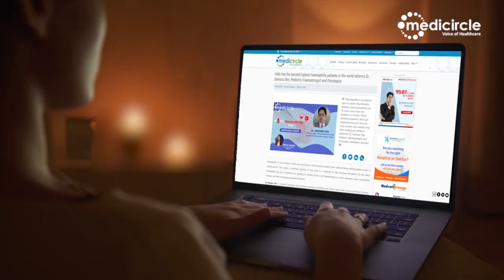Osteoarthritis (Arthritis) Symptoms & Ayurvedic Treatment in Hindi | Tips for Arthritis Sufferers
अर्थराइटिस क्या है  ▪  अर्थराइटिस के कारण  ▪  अर्थराइटिस को आयुर्वेद में कैसे ट्रीट किया जाता है?  ▪  अर्थराइटिस रोजमर्रा की जिंदगी को कैसे अफेक्ट करता है?  ▪  क्या अर्थराइटिस को ठीक किया जा सकता है?  ▪  अर्थराइटिस के लिए महत्वपूर्ण टिप्स

00.00 – Introduction
02.33 - अर्थराइटिस क्या है
03.12 - अर्थराइटिस के कारण
05.22 - अर्थराइटिस को आयुर्वेद में कैसे ट्रीट किया जाता है?
08.19 - अर्थराइटिस रोजमर्रा की जिंदगी को कैसे अफेक्ट करता है?
15.01 - क्या अर्थराइटिस को ठीक किया जा सकता है?
18.06 - अर्थराइटिस के लिए महत्वपूर्ण टिप्स

About Medicircle
हेलो दोस्तों ,